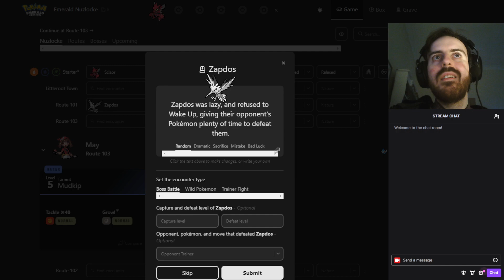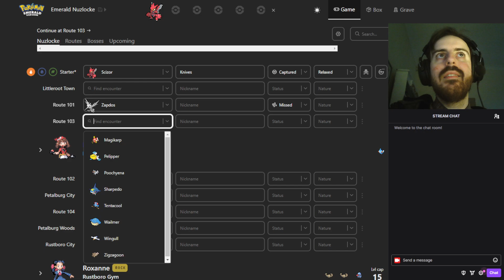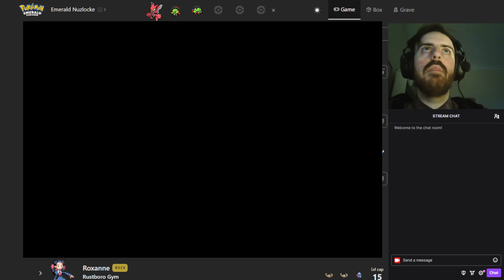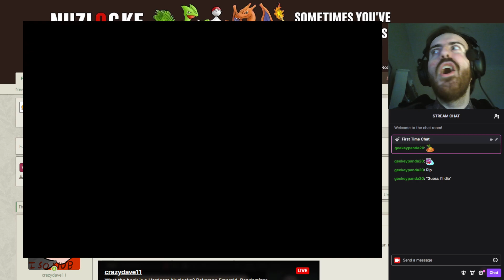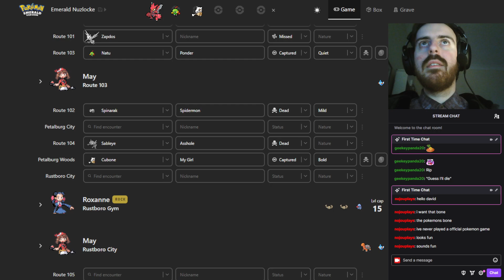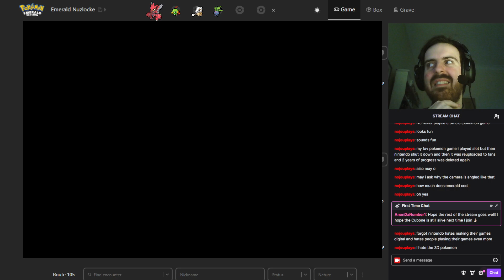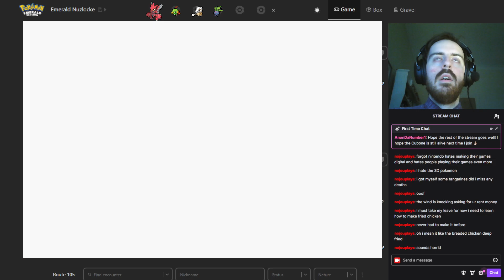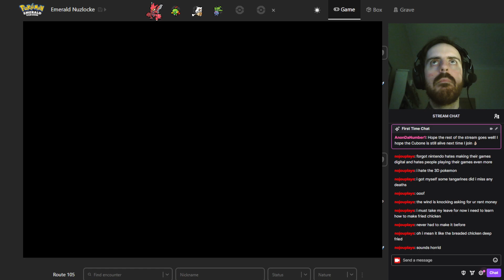What the heck is a Hardcore Nuzlocke? Pokemon Emerald, Randomizer